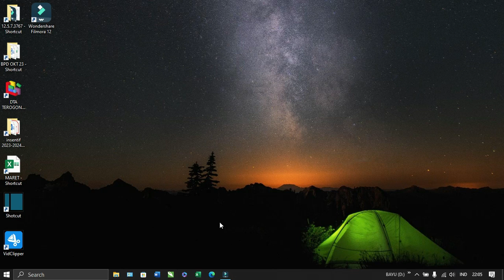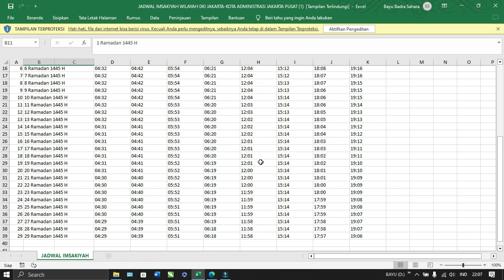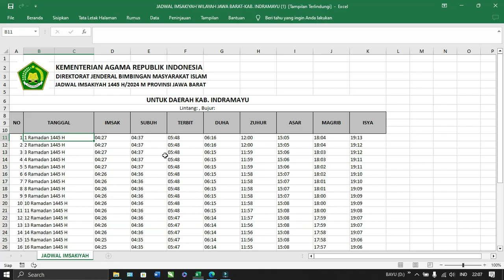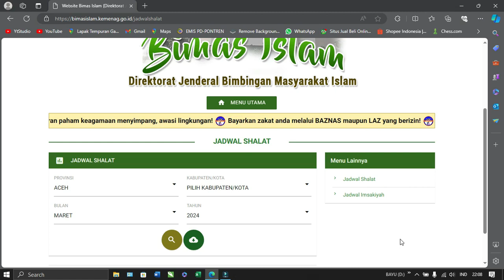JADWAL IMSAKIYAH RAMADHAN 2024/1445 SELURUH KOTA DI INDONESIA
Jadwal Imsakiyah 2024 Ramadan 1445 seluruh kota di Indonesia